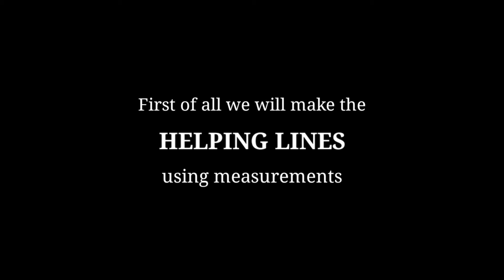How to draw Charlie Puth Step by step | Boy Drawing Tutorial | YouCanDraw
In this drawing tutorial you'll watch how to draw easy pencil sketch of Charlie Puth step by step. Learn to draw face drawing of a boy using measurements. The best part of this tutorial is that I used only one pencil ♡

Materials used __
• Pencils - DOMS GROOVE
• Paper stump
• Paint brush
• Drawing Paper - DOMS SKETCHPAD

Artist: tubebackr
Track: Progressive Love